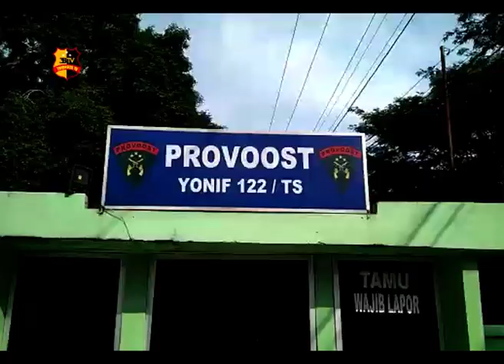YONIF 122/TS AMANKAN 7 GRANAT PENEMUAN MASYARAKAT